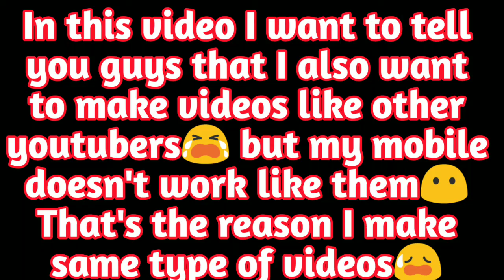1vs1 Against A Pro Friend 😎 Because Inspired By STAR CAPTAIN ⚡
NAME/ R A J A Gaming

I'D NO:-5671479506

Ignore Tags...
 ठाकुर TDM player

Currentbabayt
Currentbaba
Currentbabagaming
Currentbababgmi
Currentbabapubg
STAR CAPTAIN
 nstTOFAN Gaming
 TDM PLAYER
 Tdm tournament player 90fps player
 nst TOFAN Gaming
 close range fight master
 40fps player nstTOFAN
 Gaming close range fight master
 ipad player 1v1
 TDM player
1v1 tdm
 TDM king
 1v1 tdm player nstTOFAN
Romeo Mini
 TDM player
 nstTOFAN Gaming
 TDM PLAYER
My inspiration STAR captain
 STAR CAPTAIN
 Tdm tournament player
 60fps player
 90fps player
 40fps player
 nstTOFAN Gaming
 ipad player 1v1
 TDM player
 1v1 tdm
 TDM king Ipad mini 5 player
 1v1 tdm player nstTOFAN
grendipubg
grendiyt
grendipubgarab
rajagaming
bgmi
pubg
starcaptain
nstTOFAN
nstTOFANgamer
nstfan
1v1
1v1tdm
1v1tdmfight
tdm
tdmpractice
tdmfight
rajagaming
jonathan
joanthanlive
scout
scoutop
mavi
spower
spowergaming
tdmcloserange
Romeo Mini
 TDM player
 nstTOFAN Gaming
 TDM PLAYER
 STAR CAPTAIN
 Tdm tournament player
 60fps player
 90fps player
 40fps player
 nstTOFAN Gaming
 ipad player 1v1
 TDM player
 1v1 tdm
 1v1 tdm player nstTOFAN
grendipubg
grendiyt
grendipubgarab
rajagaming
bgmi
pubg
starcaptain
nstTOFAN
nstTOFANgamer
nstfan
1v1
1v1tdm
1v1tdmfight
tdm
tdmpractice
tdmfight
rajagaming
jonathan
joanthanlive
scout
scoutop
mavi
spower
spowergaming
tdmcloserange